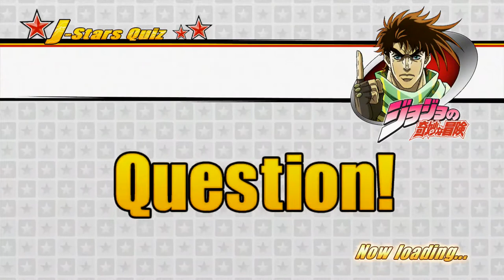J-Stars Victory Vs+ (Part 5) - Shoutout to Kumagawa